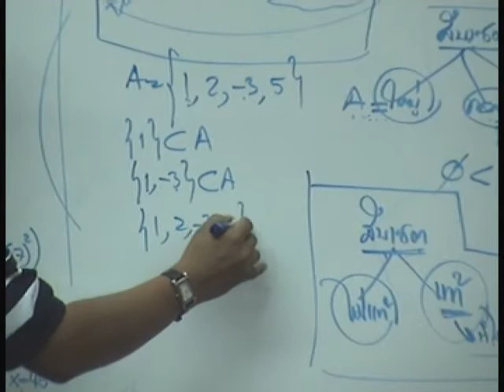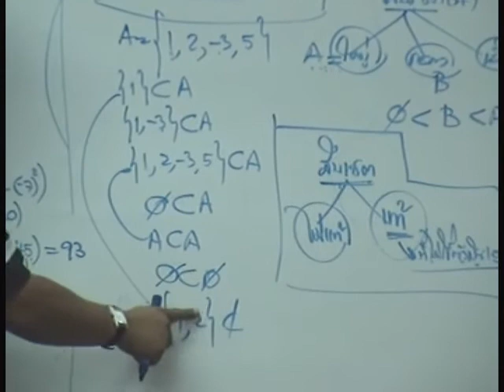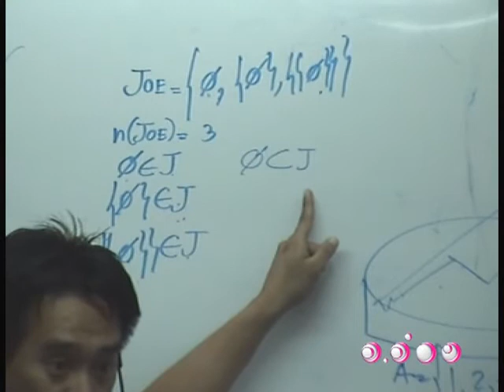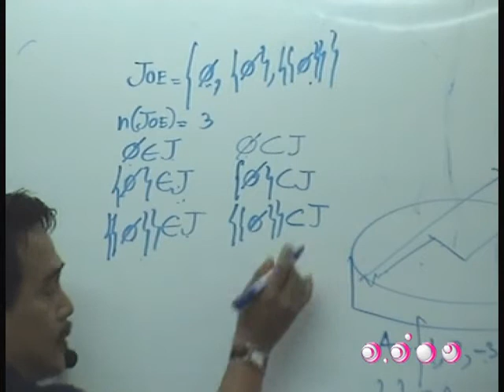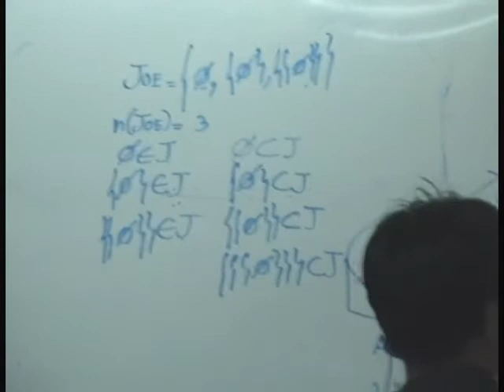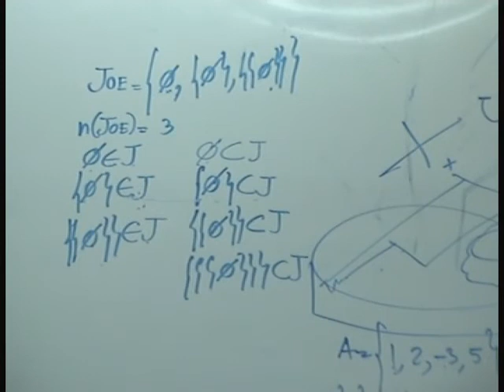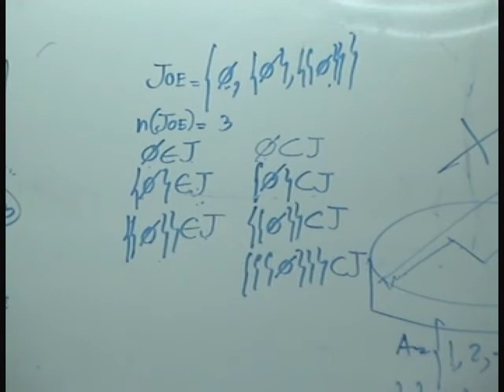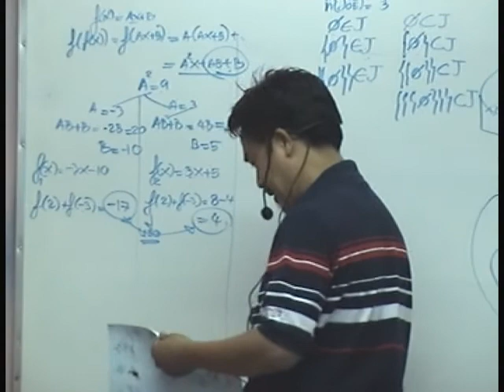ติวคณิตศาสตร์ - เซต ชุดที่ 1 2/4